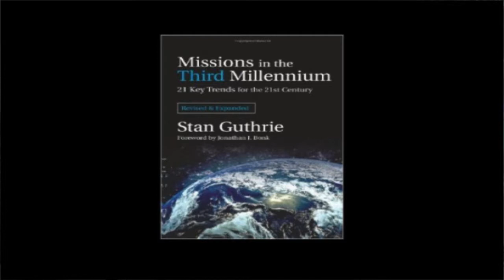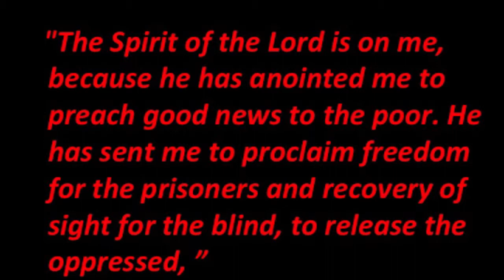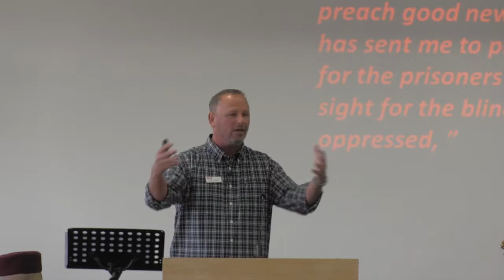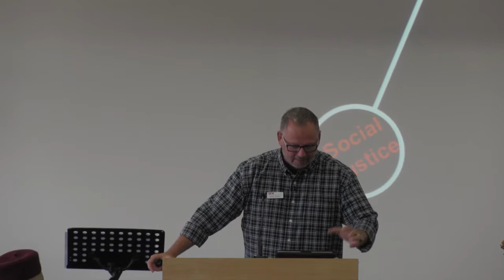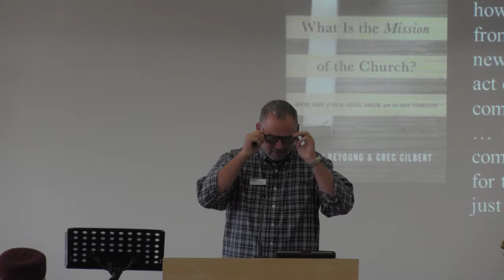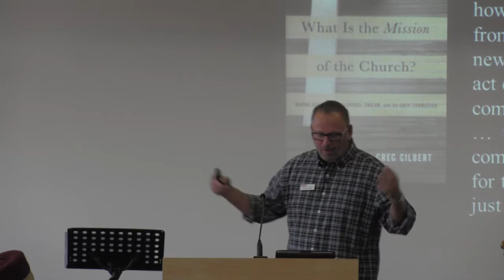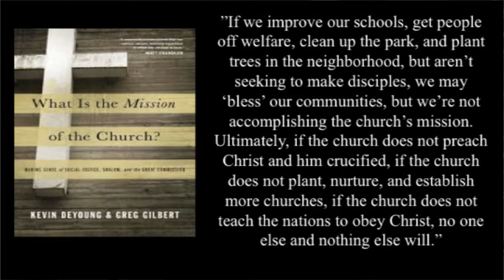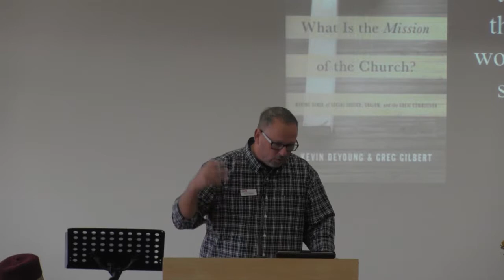Chapel 2014 03 06 Stan Richey - SIM - Keeping the Gospel in Mission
Stan talks about the pendulum swing in mission focus, urging us to keep the Gospel in Mission.